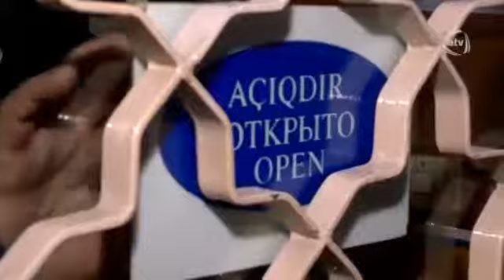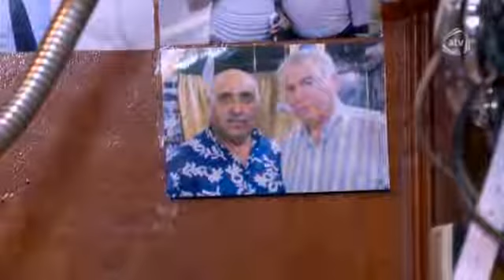Saatsaz Hacı sənədli filim (Sənin yerin görünür.)Teymur Babayeviçin filmindən.